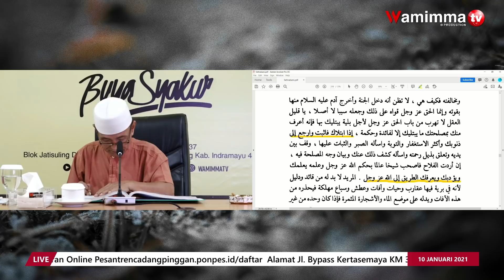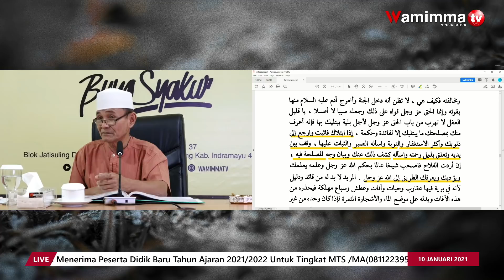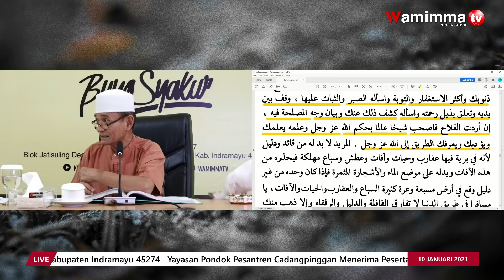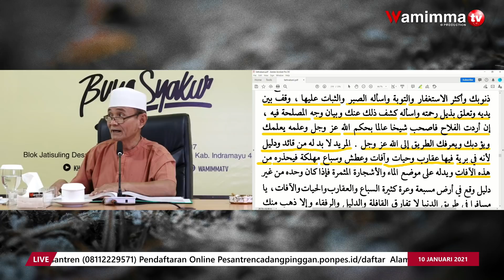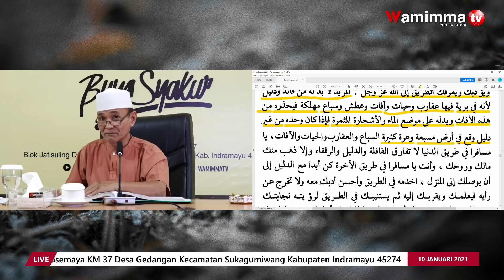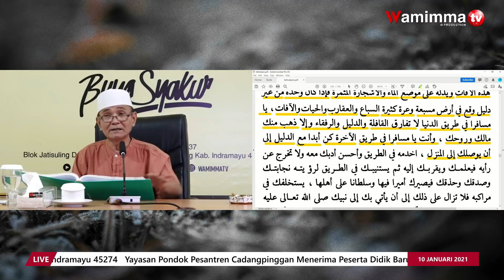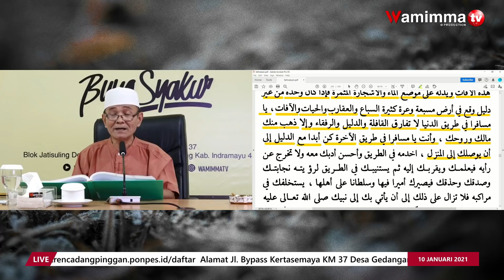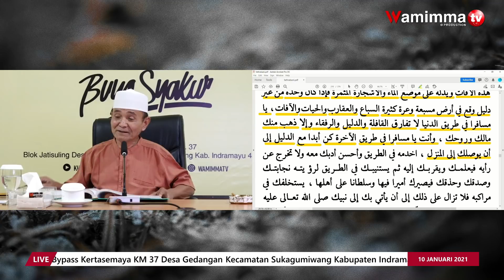Mencari Sang Guru Mursyid Pembimbing Jalan Rohani Menuju Tuhan - Buya Syakur